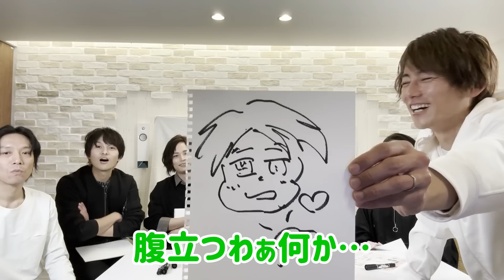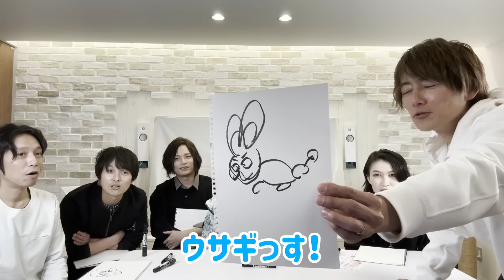【SEPT】弟・アイドル・役者・ヒーローが集まってお祭り動画！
舞台メンバーが集まってワイワイしてる動画ですw
主演の今村美月ちゃん、吉岡毅志くん、
ピコくん、いかさん、村田寛奈ちゃん
そして杉浦タカオ。
舞台に出演するメンバーで座談会したりゲームしたり、お祭り動画です！
舞台の本番も始まったので、
配信もありますので是非！

※動画へのコメント受付期間は次の動画が公開されるまでとさせていただきます。

▼杉浦太陽オフィシャルブログ▼
太陽のメッサ〇〇食べ太陽

OP楽曲提供者:北川けんいち
OP映像音楽制作:杉浦タカオ
OP映像音楽作曲:SEPT・hoto-D